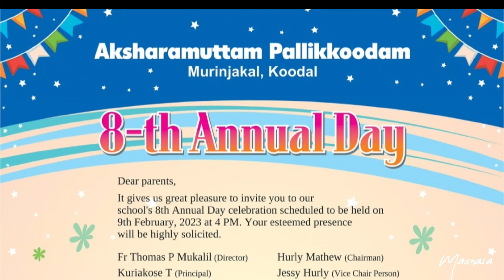Aksharamuttam Pallikkooda 8th Annual day .